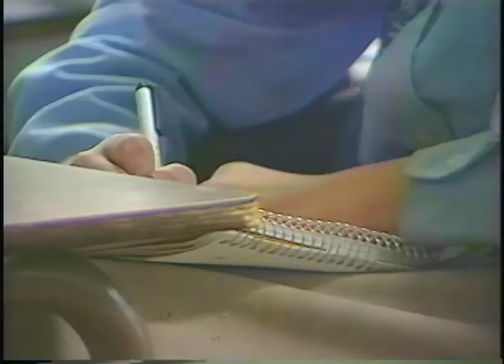Spina Bifida Swimmer Story - Gavin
This is a WNDU news package I shot and edited. (Reporter Jim Mcateer)
This story is about a St. Josephs High School (South Bend, Indiana) swimmer with Spina Bifida.